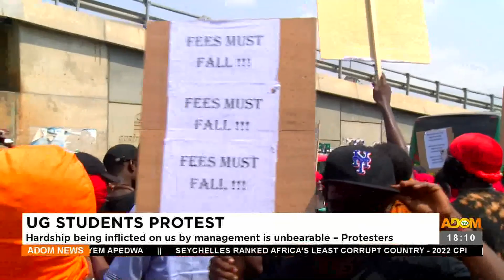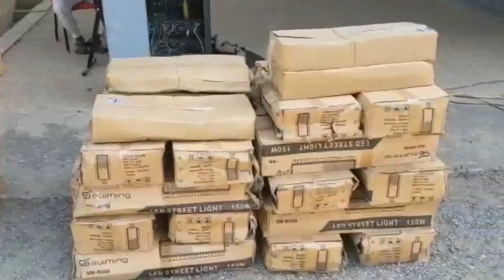Adom TV News (3-2-23)